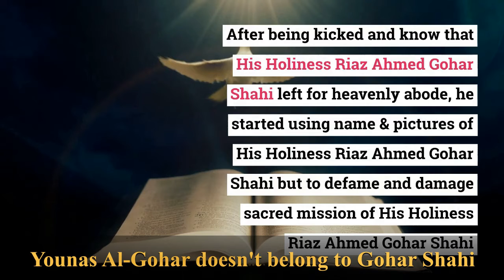Younas Al-Gohar Exposed - Doesn't belong to Gohar Shahi